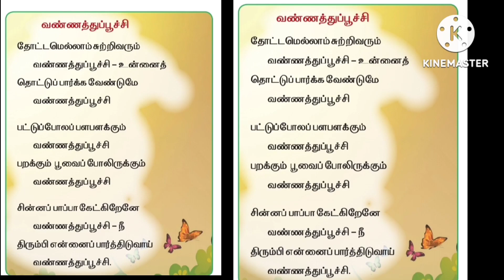E.E , தமிழ், பருவம் -3. தோட்டமெல்லாம் சுற்றி வரும் (பாடல்). அலகு-6. வண்ணத்துப்பூச்சி.